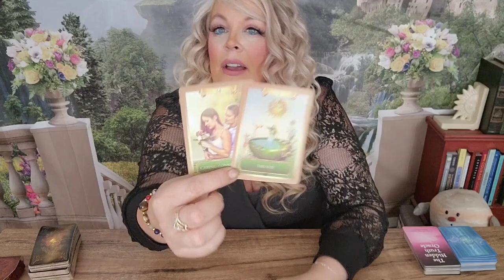❤️‍🔥TAURUS- IT'S NOT WHAT YOU THINK! WHAT THEY HAVE PLANNED WILL SHOCK YOU! JUNE 7-14|2023